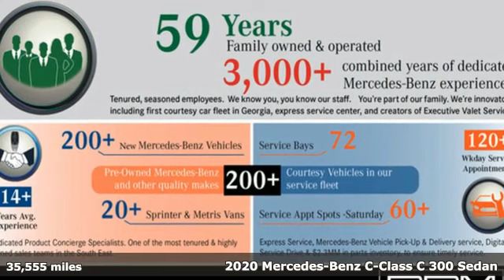2020 Mercedes-Benz C-Class Atlanta GA Sandy Springs, GA U20407 - SOLD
Year: 2020
Make: Mercedes-Benz
Model: C-Class
Trim: C 300 Sedan
Engine: 4 2.0 L
Transmission: Automatic
Color: Mojave Silver Metallic
Interior: Magma Grey
Mileage: 35555
Stock #: U20407
VIN: 55SWF8DB3LU327810
CERTIFIED, CLEAN CARFAX! HEATED FRONT SEATS, WHEELS: 18 TWIN 5-SPOKE (STD), WHEEL LOCKING BOLTS, PREMIUM PACKAGE -inc: SiriusXM Satellite Radio, 6-month all-access plan trial, 64-Color Ambient Lighting, Illuminated Door Sills, BurmesterA® Premium Sound System,, MOJAVE SILVER METALLIC, MAGMA GREY, MB-TEX UPHOLSTERY, CRYSTAL GREY FABRIC HEADLINER, BRUSHED ALUMINUM DOOR TRIM -inc: Natural Grain Black Ash Wood Center Console,, ADAPTIVE HIGHBEAM ASSIST, 12.3 DIGITAL INSTRUMENT CLUSTER. This Mercedes-Benz C-Class has a powerful Intercooled Turbo Premium Unleaded I-4 2.0 L/121 engine powering this Automatic transmission.*These Packages Will Make Your Mercedes-Benz C-Class C 300 Sedan The Envy of Your Friends *Wheels: 18 Twin 5-Spoke, Valet Function, Urethane Gear Shifter Material, Turn-By-Turn Navigation Directions, Trunk/Hatch Auto-Latch, Trip computer, Transmission: 9G-TRONIC 9-Speed Automatic, Tires: 225/45R18 Fr & 245/40R18 Rr -inc: MOE Tires (Extended Mobility), Tire Specific Low Tire Pressure Warning, Strut Front Suspension w/Coil Springs, Smart Device Remote Engine Start, Side Impact Beams, Seats w/Leatherette Back Material, Remote Releases -Inc: Hands-Free Access Proximity Cargo Access, Remote Keyless Entry w/Integrated Key Transmitter, 4 Door Curb/Courtesy, Illuminated Entry and Panic Button, Redundant Digital Speedometer, Rear-Wheel Drive, Rear Fog Lamps, Rear Cupholder, Rain Detecting Variable Intermittent Wipers w/Heated Jets And Reservoir.*Stop By Today *Test drive this must-see, must-drive, must-own beauty today at RBM of Atlanta, 7640 Roswell Road, Atlanta, GA 30350.

Address:
7640 Roswell Road